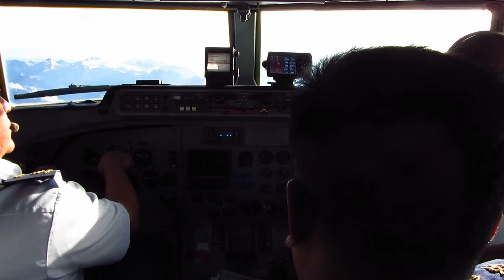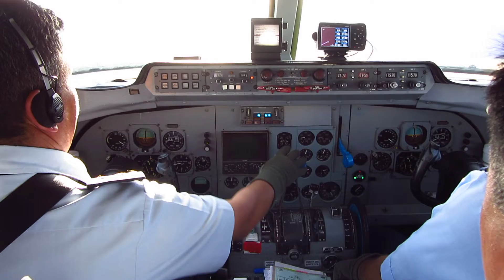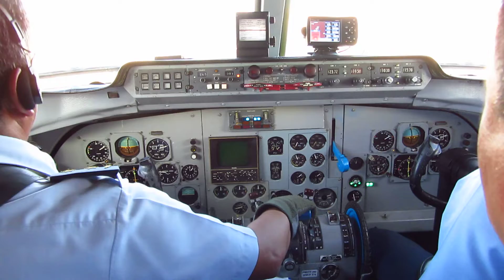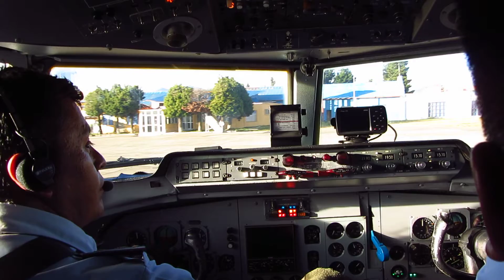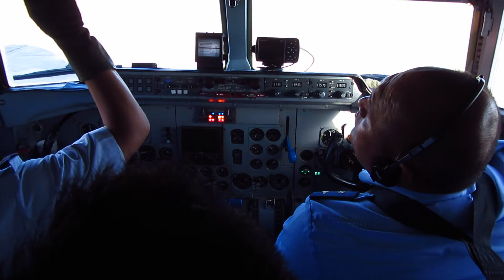TAM Bolivia F-27-400M Cockpit - Approach & Landing Rwy 10 at El Alto Terminal Bartolina Sisa (LPB)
Fokker F-27-400M Troopship / FAB-90
TAM - Transporte Aéreo Militar Bolivia / TAM571
Departure: Aeropuerto de Rurrenabaque (RBQ), Bolivia (Rwy 32)
Arrival: La Paz El Alto Internacional (LPB), Bolivia (Rwy 10)
Date: 7th April 2013 / Seat: Cockpit
Cockpit view from Transporte Aéreo Militar's sole operational Fokker F-27-400M Troopship registered as FAB-90 while approaching and landing at La Paz' El Alto Airport runway 10. The flight originated in Rurrenabaque (RBQ) as flight 571 on April 7th, 2013. FAB-90 is seen overflying the mountain ridge prior to entering a downwind leg for runway 10 and turning finals. The aircraft did not arrive at El Alto's regular passenger terminal but on the military apron called 'Terminal Aérea Militar - Bartolina Sisa'. Thanks to the very friendly TAM crew for permission to joining the flight deck.